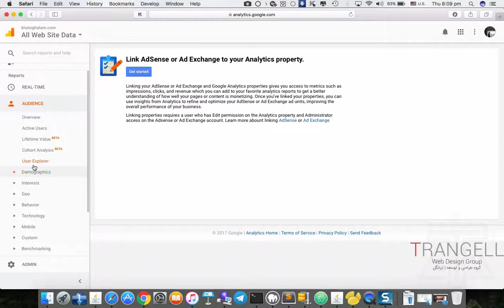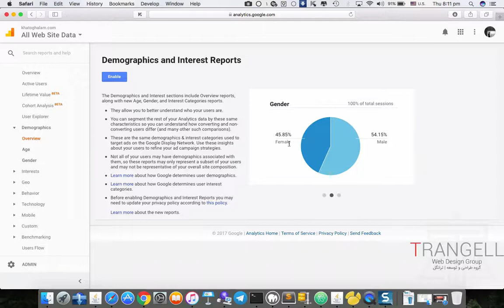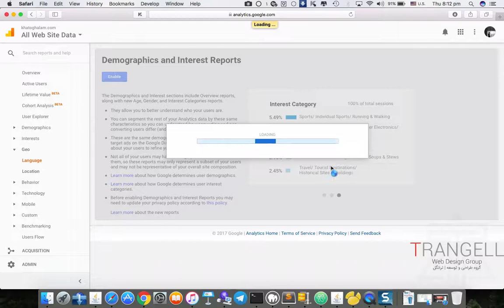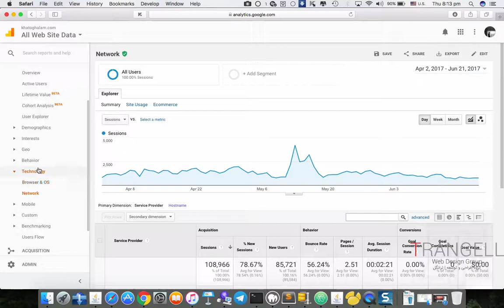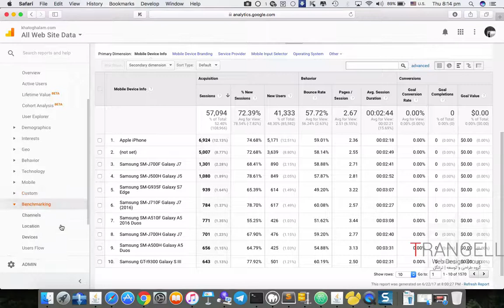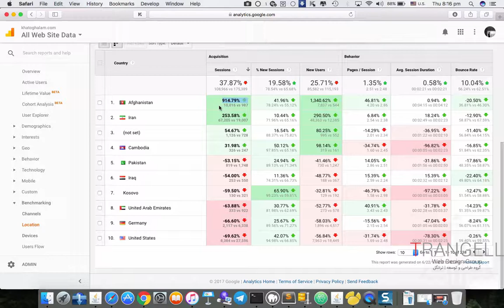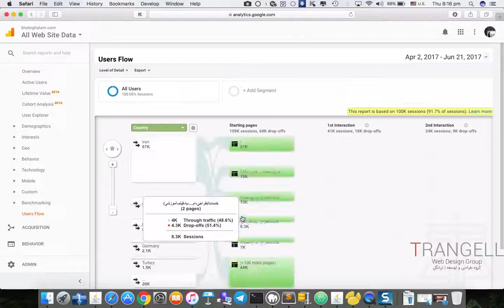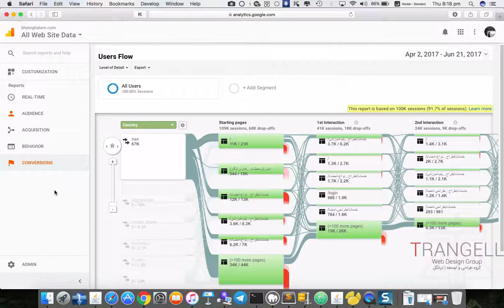ویدیو ۲۱: کنترل ترافیک بر اساس دموگرافی ها و ابزار ها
برای خیلی از ماها مهم هست که چطور یک وب سایت به موفقیت می رسد با چه ابزار هایی به آن مراجعه می کنند و چطور می توانند رده های سنی و جنسیت را در آن پیدا کرد و متوجه شد . همه این اطلاعات می تواند دید وسعی به یک مدیر وب سایت بهد تا بهترین  شرایط را برای کاربران خودش در نظر بگیرد

برای اطلاعات بیشتر به لینک مراجعه کنید